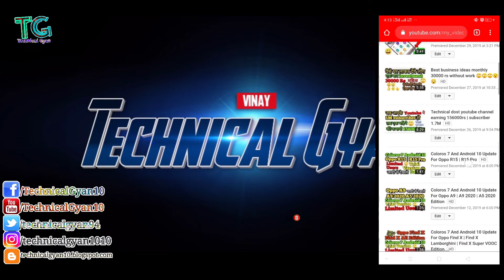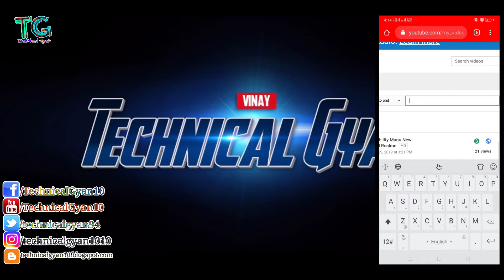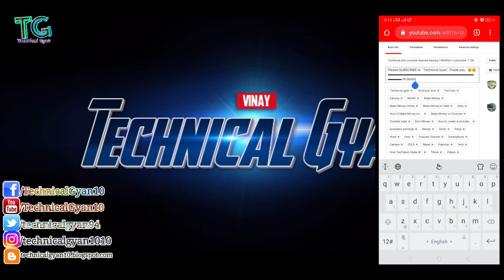How To Change All YouTube Video Discreption Bulkly On Your Channel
Namaskar Dosto, is video mein maine aapse baat ki Hai. Ki aap kaise apne YouTube videos ki discreption ek he bar mai. Change kar sakte hai ya koi aur link add karna chaye to kar sakte ager app sekhna chahate ho to video ka lasttak dekhna

About : Technical Gyan is a YouTube Channel, where
you will find technological videos in Hindi, New Video
is Posted Everyday :)

▬▬▬▬▬▬▬▬▬▬▬▬▬▬▬▬▬▬▬▬▬▬▬▬▬▬▬▬▬ Techvin